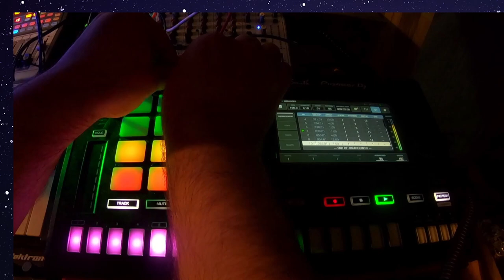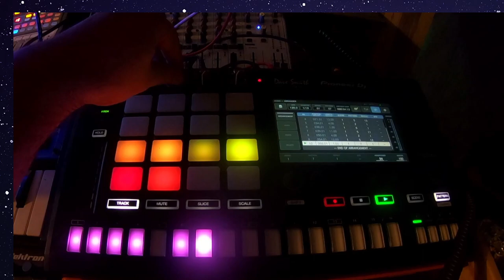BE3LH2300126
thnx to Donit Dähmlich, aka Donit . i had a hard time to make them fit :)